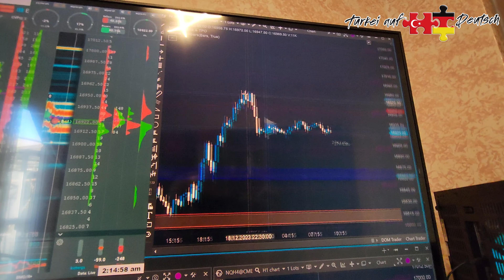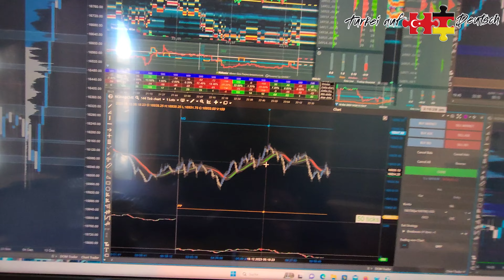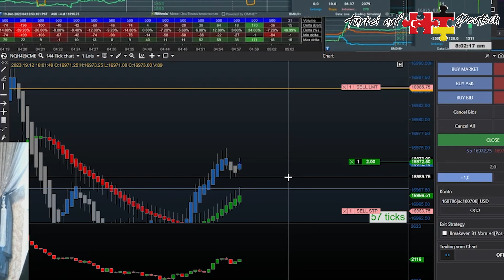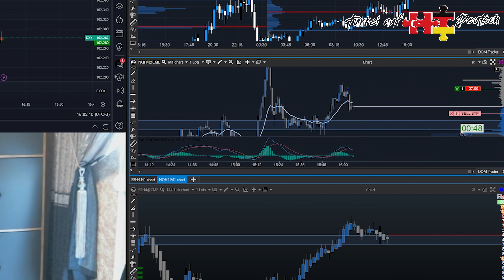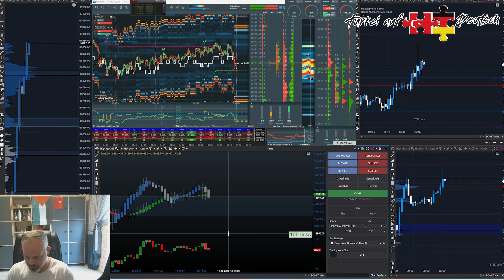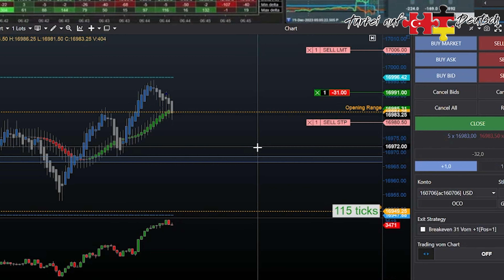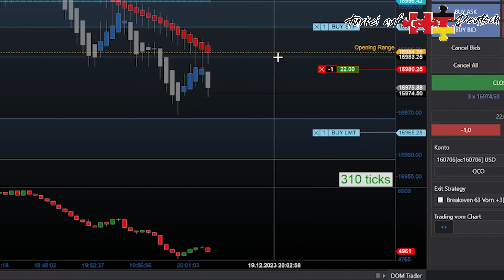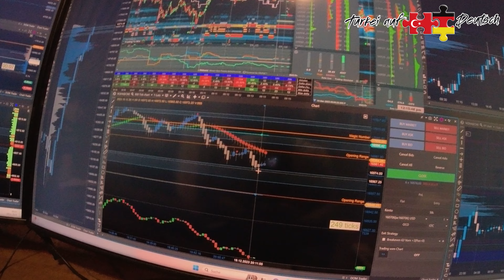Täglicher Wahnsinn, Ein Tag im Leben am Limit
hier bekommt İhr einige Private Einblicke in mein/unser Leben, so wie ''normale'' Wintertage halt eben ausschauen.

Sichert euch eure Kanalmitgliedschaft und profitiert durch Support meiner Seite.